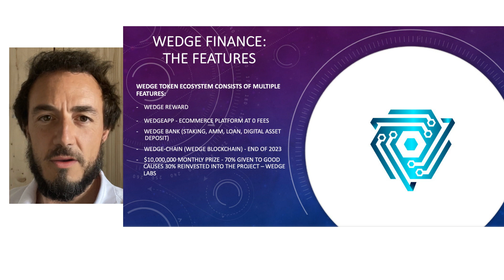Wedge Finance Token: A revolutionising Way of Buying Online using one Currency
Welcome to An innovative and Unique Product! 1) Protocol Functionality: How Wedge Finance Token protocol works specific problems it solves, and how it benefits e-commerce businesses? WEDGE TOKEN is a decentralised protocol, an eCommerce Marketplace platform that build trustful e-Commerce solutions on blockchain combining AI technologies and the Web3.0 innovative solutions to give a customer a unique simplified experience and solve the intricate world of trading goods and services. The protocol defines 4 main subsystems of e-Commerce: Marketplace, Trading, Redemption and After-Sale. Each of the subsystems can work independently with supporting modules to manage the assets, users, and products. When discussing the topic, also introduced a new standard to represent the state changes of the token when presenting real-world products in the e-Commerce processes. (link References It introduces a Crypto Score based on which both Suppliers and Customers in the platform are classified in a scale from 1 to 1000, Based on the value of credit score, there are 5 grades of credibility for a user: Very good: score = 900 Good: 600 = score 900 Fair: 500 = score 600 Warning: 400 = score 500 Fraud: score 400. The platform itself mitigate issues related to release the item before the payment process is completed by adopting “on hold” providing a clear and transparent ecosystem for everyone. The token score is visible to everyone, the merchant should keep a good credit score so more customers will come to shop and redeem the products.